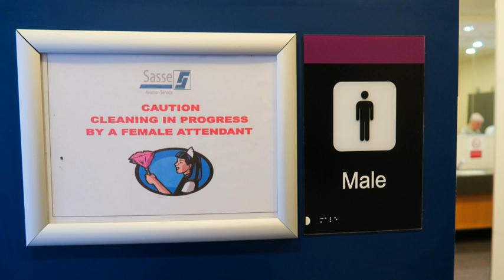Sex segregation | Wikipedia audio article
This is an audio version of the Wikipedia Article:
Sex segregation

- Socrates

SUMMARY
Sex segregation is the physical, legal, and cultural separation of people according to their biological sex.
In certain circumstances, sex segregation is controversial. Some critics contend that it is a violation of capabilities and human rights and can create economic inefficiencies, while some supporters argue that it is central to certain religious laws and social and cultural histories and traditions.